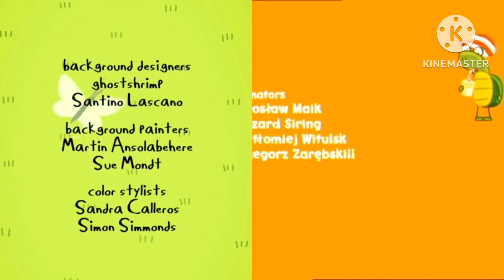Adventure Time, Harry & Toto and PB&J Otter Credits Remix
Episodes Used: Slumber Party Panic, and Day & Night.